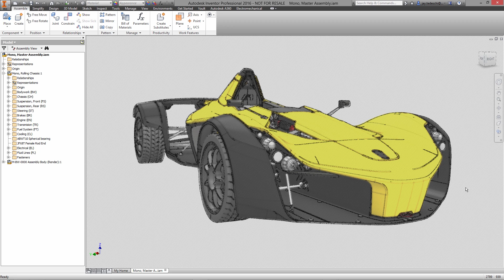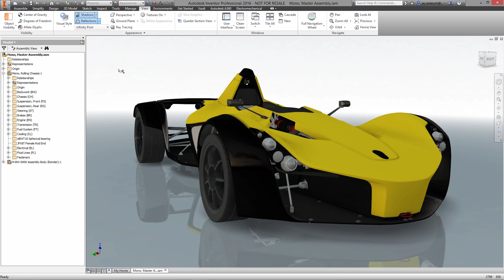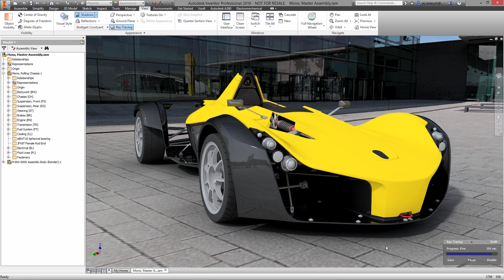Autodesk Inventor Visualization and Rendering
High quality visuals of your product are invaluable. While 2D prints require interpretation – photo realistic images of your products can be used by your sales, marketing, and engineering teams to convey exactly how products look and function…. without detailed explanations. And with Autodesk Inventor, you can create amazing renderings in a variety of styles right inside your design environment, getting even more mileage out of the 3D models you create.